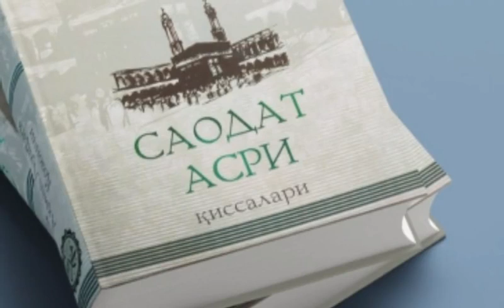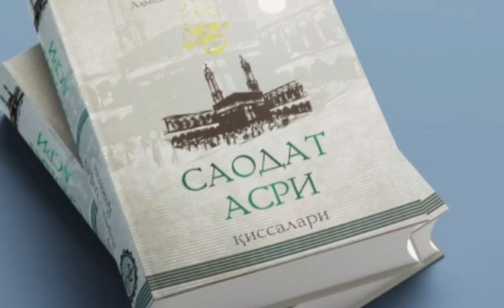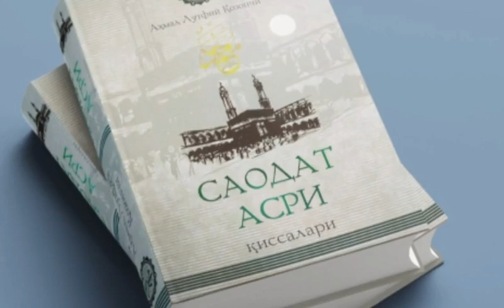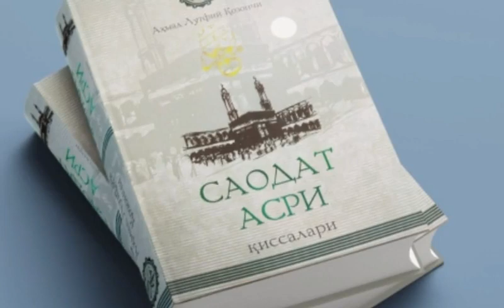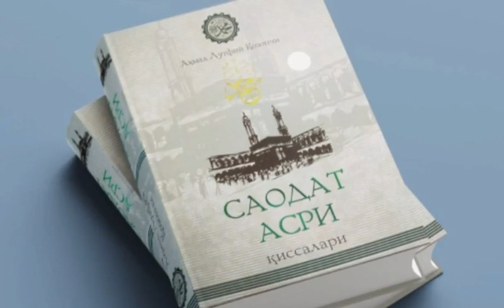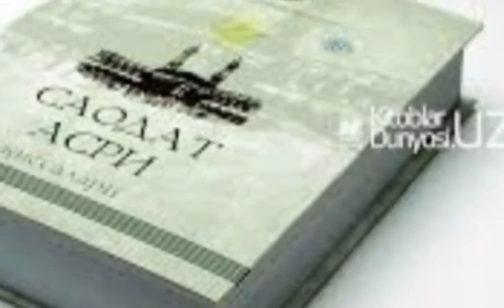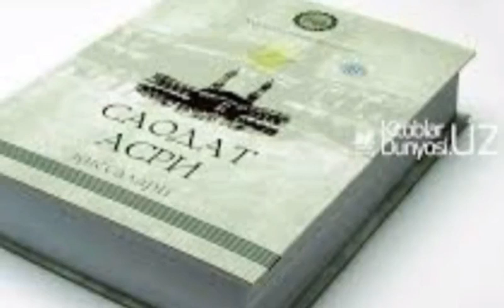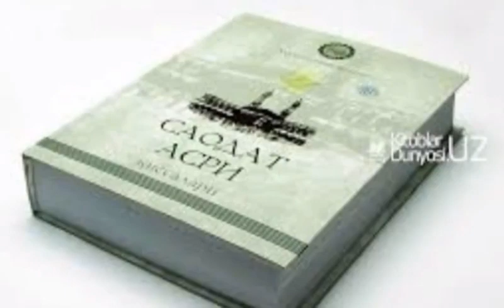Saodat Asri Qissalari, 13 - qism, Xadichaning savdo karvoni.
..Assalomu alaykum.